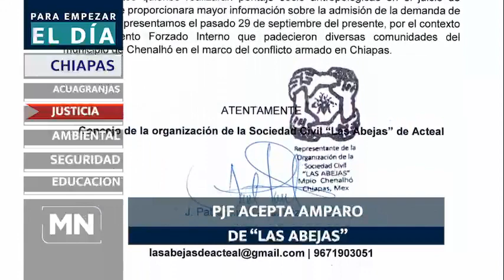PED 061023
-REAPERTURAN EN CHIAPAS REGAL SPRINGS MÉXICO
-PJF ACEPTA AMPARO DE “LAS ABEJAS”
-INSTALAN ESTACIONES METEORÓLOGICAS EN CHIAPAS
-DETIENEN A VIOLADOR
-SE PREPARA COBACH PARA ENCUENTRO ACADÉMICO